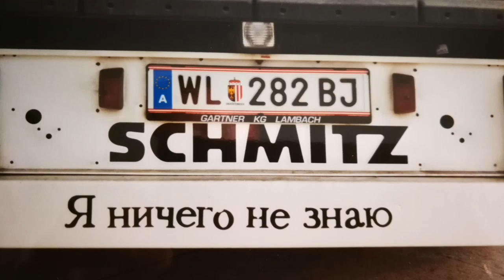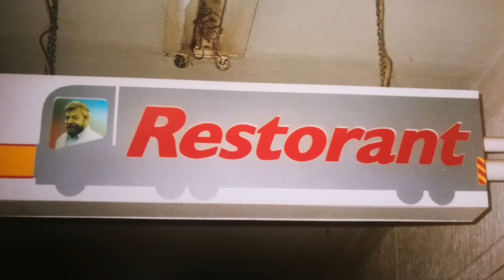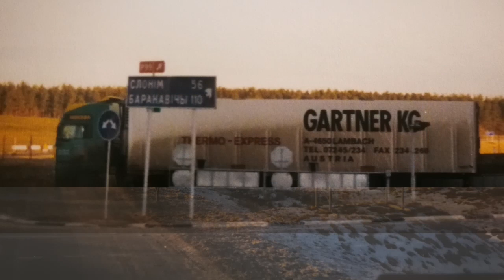Old School Pictures by Gartner KG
BI 2 : Whisky
          Me no angel